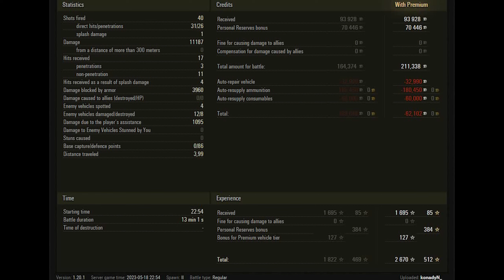T95/FV4201 Chieftain WoT – 1 vs 8, 8 Kills, 11,8K Damage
British heavy tank 10 tier T95/FV4201 Chieftain. Mountain Pass map.